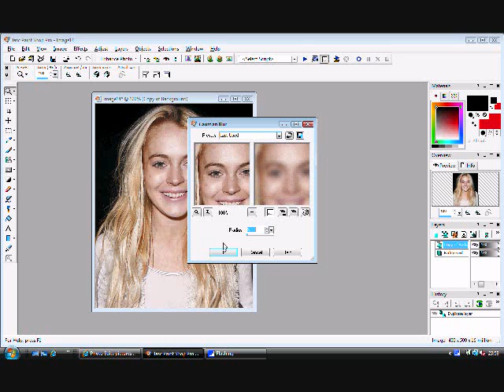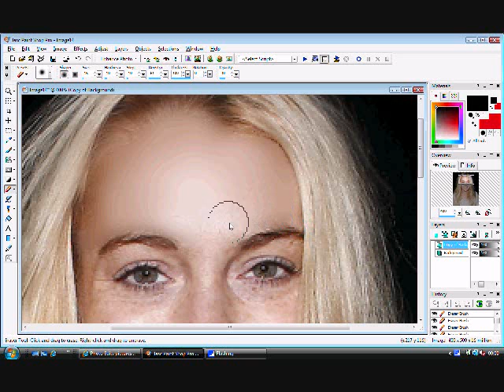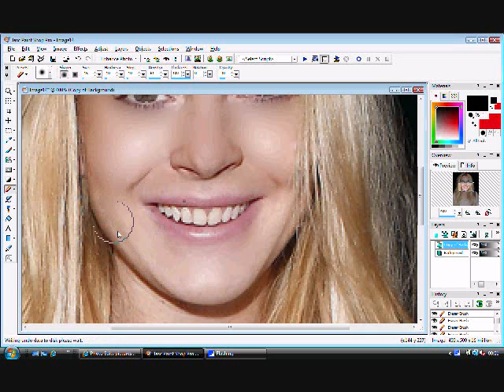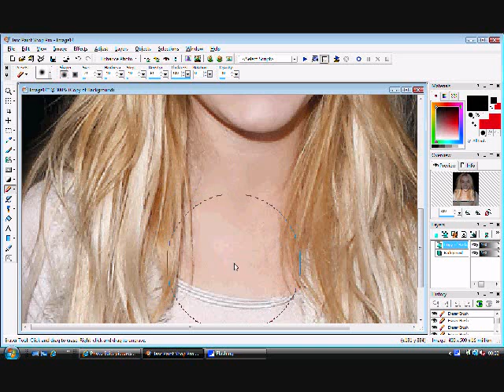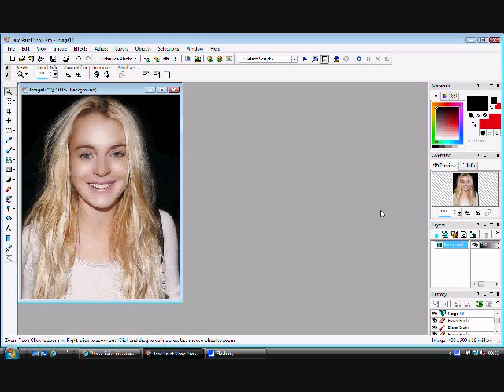How to make skin clearer using Paint shop pro 9, Make Over.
Here i am using PSP9 to clear up skin on a photo with a foundation type effect. The photo is of lindsay lohan.. Music by Ti ft Justin Timberlake.